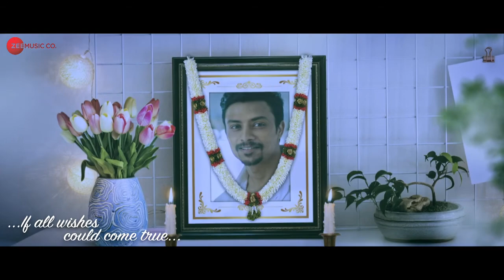Official Music Video _ Arijit Dhibar _ Devamita Goswami _ Suparna Biswas _ Yash Eshwari#PFP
Marjaavaan - Official Music Video _ Arijit Dhibar _ Devamita Goswami _ Suparna Biswas _ Yash Eshwari ( 720 X 1280 )